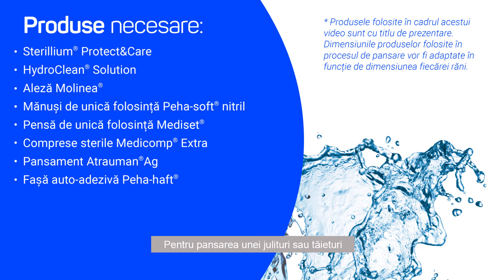14 Cum pansam o julitura sau o taietura?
Invata pas cu pas cum sa ingrijesti corect, cu pansamente HARTMANN, o julitura sau o taietura.
In acest video vei gasi produsele de care ai nevoie precum si pasii corecti de aplicare.
Toate produsele prezentate se pot achizitiona din farmacii sau din magazinele medicale online.